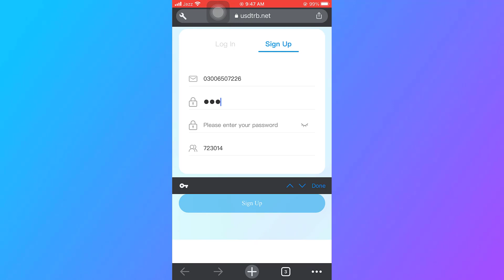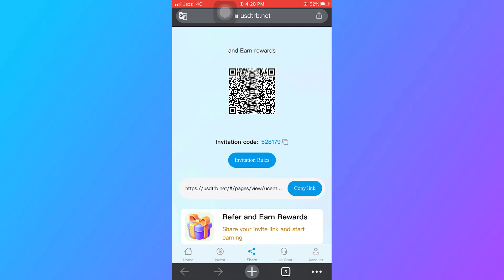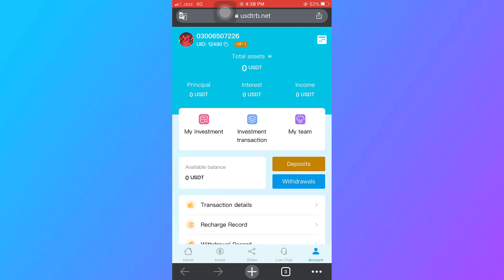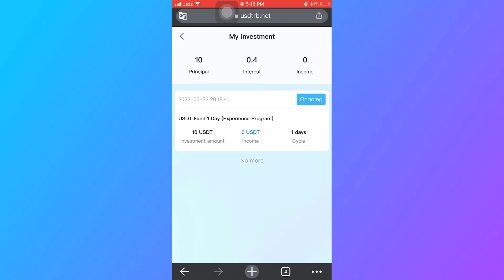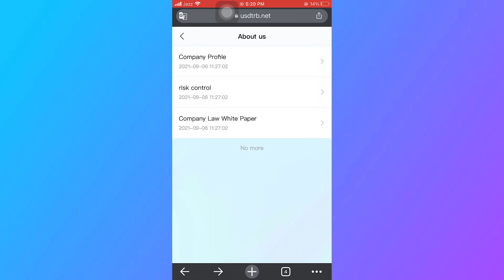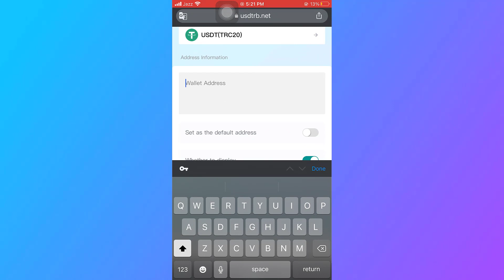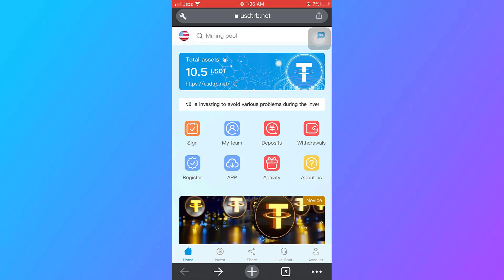Latest Usdt Mining Site 2022 | Make Money Online Easily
1: USDT fund for 1 day (experience project, only one chance per user and network IP), daily interest rate 4%, minimum investment 10USDT

2: USDT fund for 5 days, the daily interest rate is 4.5%, and the minimum investment is 20USDT

3: USDT fund for 10 days, the daily interest rate is 6%, and the minimum investment is 100USDT

4: USDT fund for 30 days, the daily interest rate is 8%, and the minimum investment is 300USDT

5: USDT fund for 60 days, the daily interest rate is 16%, and the minimum investment is 500USDT

6: USDT fund 90 days, daily interest rate 26%, minimum investment 1000USDT

Investment Activities:

Single recharge 100 usdt, get 5 usdt free.
Single recharge 500 usdt, get 25 usdt free.
Single recharge 1000 usdt, free 60 usdt,
Single recharge 5000 usdt, get 350 usdt free.
Single recharge 10000 usdt, get 800 usdt free.